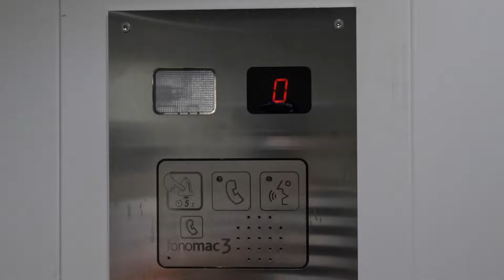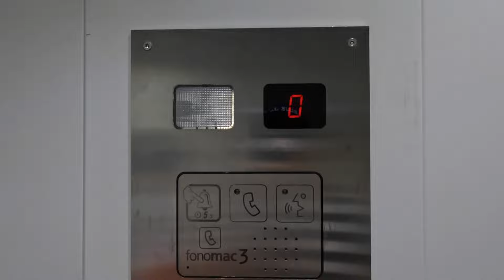VLOG - 202206 Málaga Seville (Part 9)